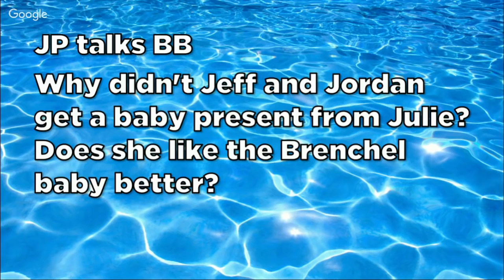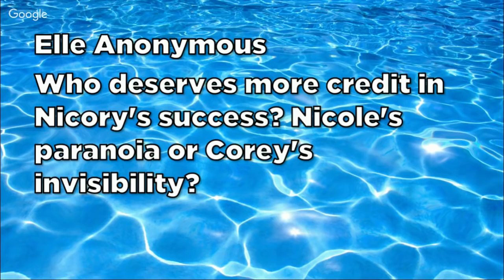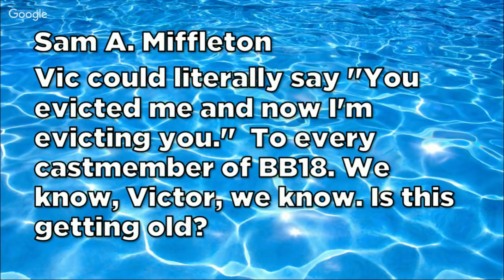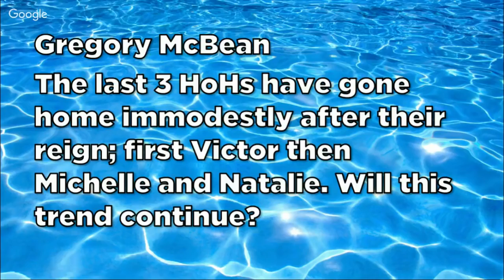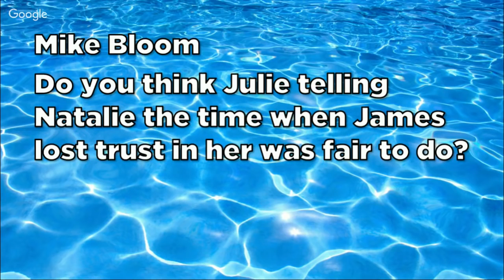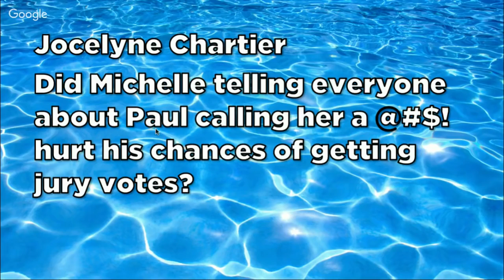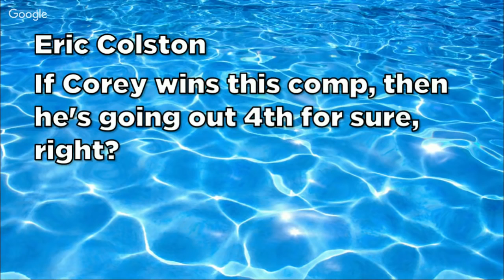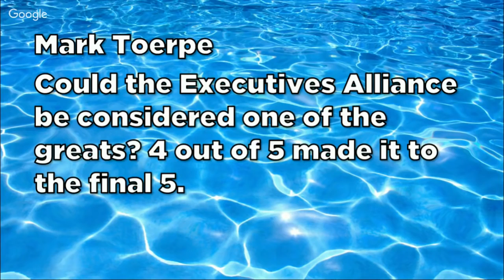Big Brother 18 Thursday 9/8/16 | CBS BB18 Recap w/ Jordan Parhar | Sept. 8 Big Brother 201